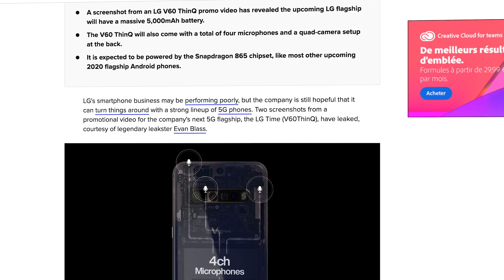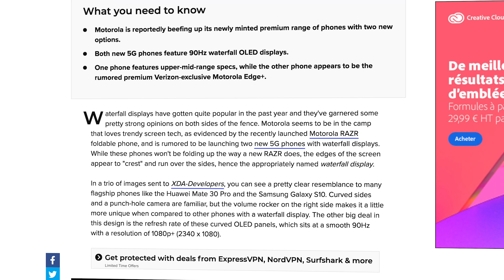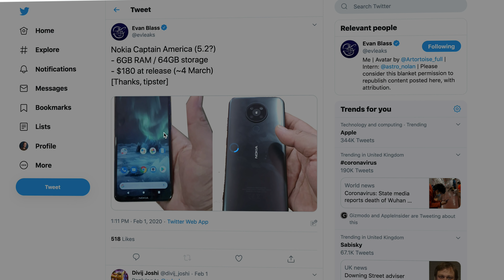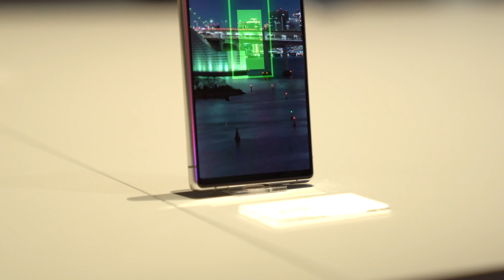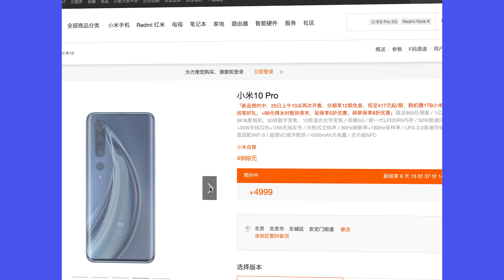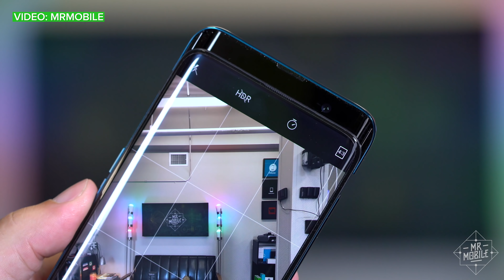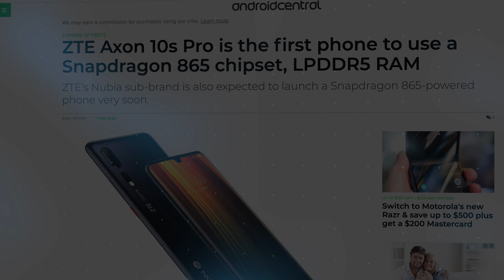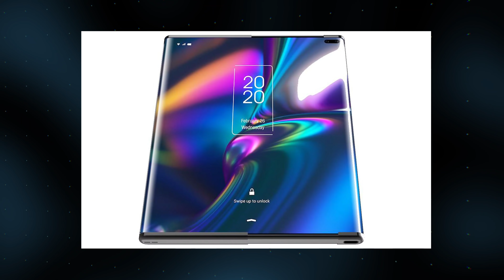MWC 2020: All the phones we WON'T see at the canceled show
Mobile World Congress 2020 is dead. The annual mobile show, which usually runs in late February or early March, was cancelled this year due to fears about the Wuhan Coronavirus. So let's take a look at what we *won't* see launching in Barcelona this month because of the show's demise. These are the victims of MWC 2020...